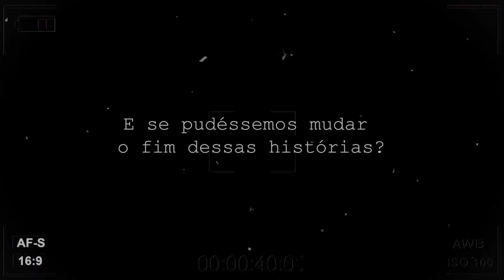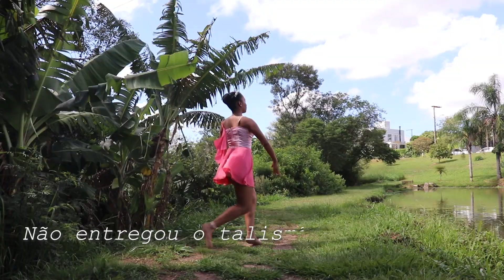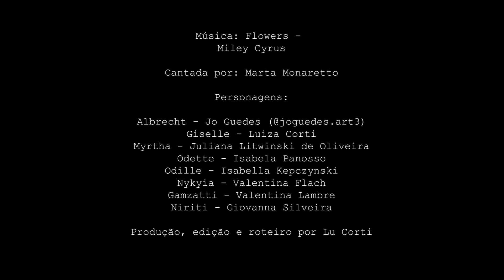Flowers - Miley Cyrus (BALLET VIDEO) | Lu Corti